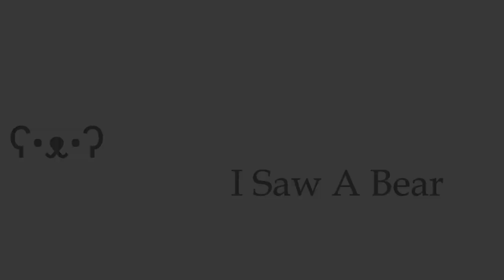Barge Pirates - Foxhole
This will be the known as the day you ALMOST caught captain Jack Bear-o!

Like and Sub for more stealing!

Music: Assassin's Creed IV Black Flag - War At Sea (Unreleased)
Assassin s Creed IV Black Flag - Stealing a Brig (Unreleased)